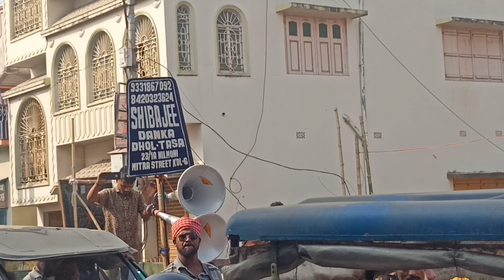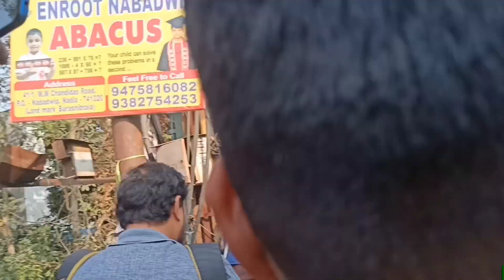Nabadwip_Saraswati_puja_2023💥||Shibajee Danka VS Seven Star 🌟||তাসার লড়াই 🥁